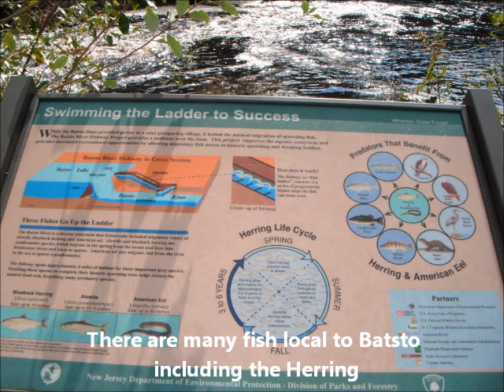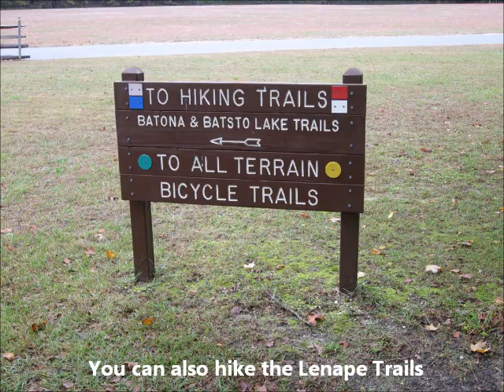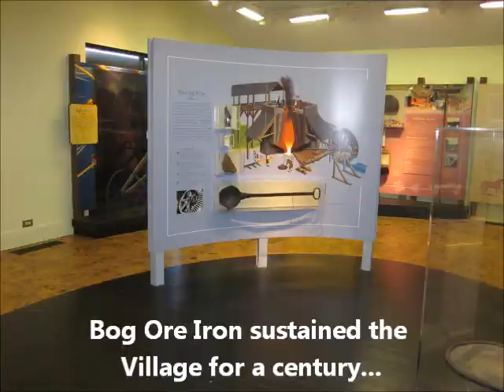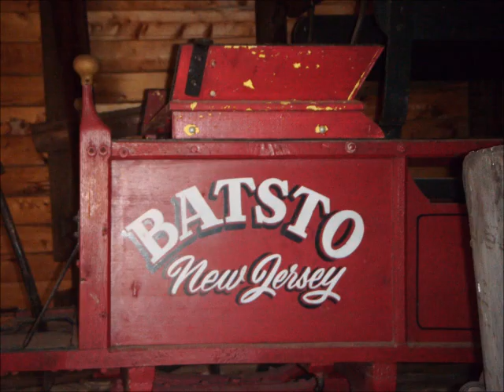Batsto Village NJ History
A brief history of Batsto Village in the South Jersey Pine Barrens.  Burlington County, NJ  Hammonton, NJ.  A geographical wonder of New Jersey.